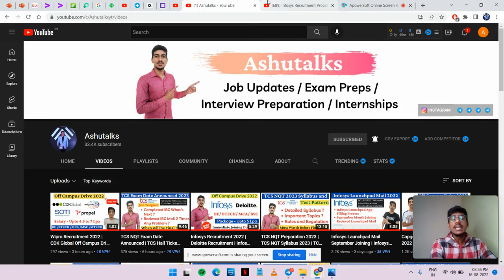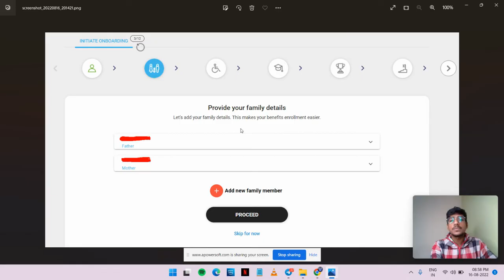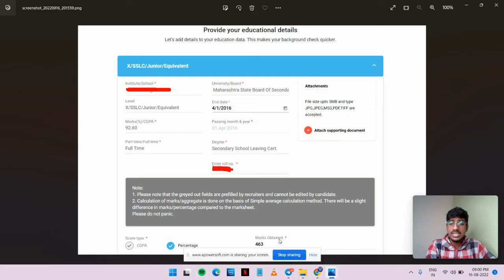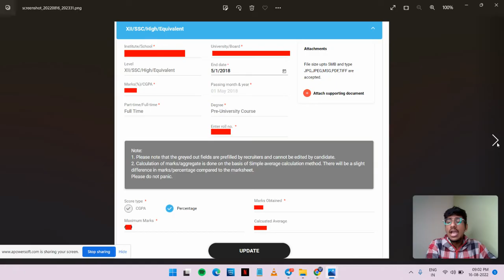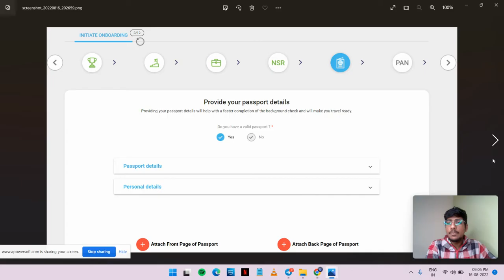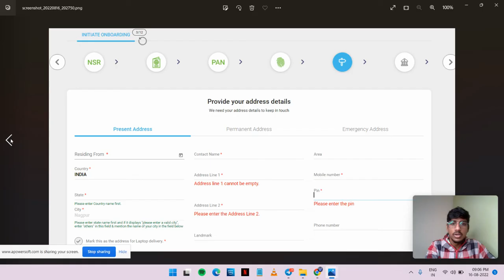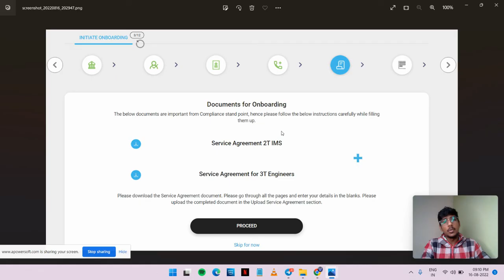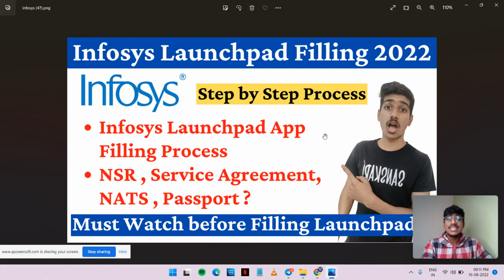Infosys Launchpad | Infosys Onboarding Process 2022 | Infosys Launchpad Filling | Infosys Joining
infosys launchpad
aspiration in infosys launchpad
interest areas in infosys launchpad
nomination percentage in infosys launchpad
emigration check required in infosys launchpad
how to fill infosys launchpad
domicile in infosys launchpad
how to upload documents in infosys launchpad
nomination details in infosys launchpad
what to write in aspirations in infosys launchpad
infosys launchpad download
infosys launchpad aspirations
infosys launchpad authentication
infosys offer letter 2021,
infosys offer letter 2022
infosys offer letter after hr interview,
infosys offer letter for 2022 batch
infosys launchpad app,
infosys launchpad guide,
infosys launchpad login issues,
infosys launchpad filling,
infosys launchpad not working,
infosys launchpad app ios,
infosys launchpad error,
infosys launchpad password reset,
infosys launchpad ios app,
infosys launchpad process,
infosys launchpad problems
infosys service agreement filled sample,
infosys service agreement in hindi
infosys service agreement
infosys service agreement stamp paper,
service agreement infosys in english,
infosys service agreement tamil
infosys virtual onboarding,
ashutalks,
infosys,
infosys onboarding,
infosys service agreement details
How to make service agreement 2022
infosys service agreement
how to fill service agreement infosys,
infosys virtual onboarding 2022
infosys virtual training 2022
service agreement,
infosys service agreement complete details,
service agreement details infosys,
infosys service agreement for 2022
infosys offer letter,infosys recruitment 2022
service agreement infosys
infosys offer letter update,
infosys offer letter process,
infosys offer letter delay,
infosys offer letter status 2022
infosys offer letter after interview,
infosys operations executive offer letter,
how to accept infosys offer letter,
infosys offer letter lateral,
infosys offer letter release process,
infosys offer letter status,
infosys ses offer letter,
infosys offer letter 2022 experienced